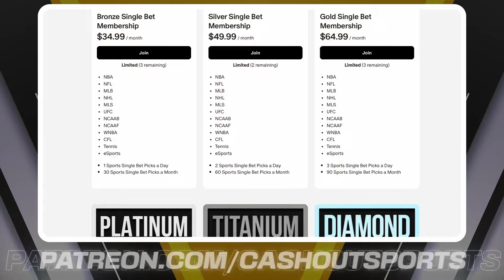FREE College Football Picks Today 9/28/24 NCAAF Week 5 Betting Picks and Predictions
Ohio State vs. Michigan State
Georgia vs. Alabama
Illinois vs. Penn State